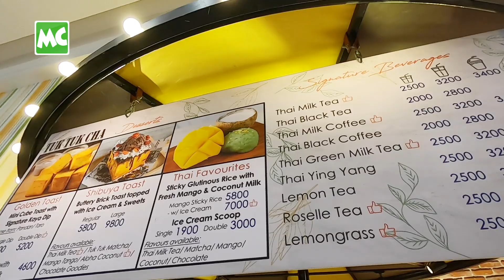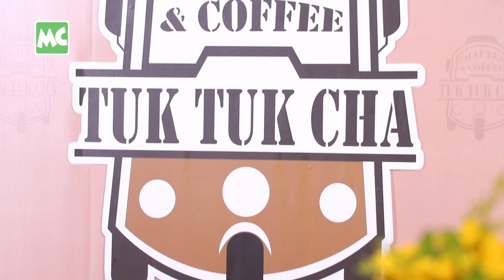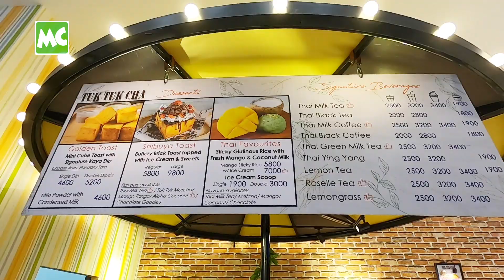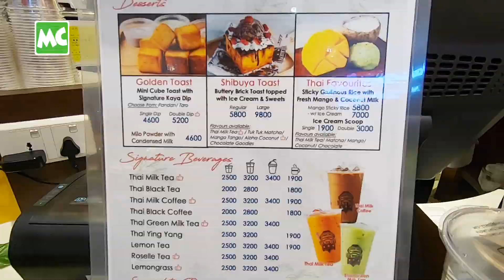ထိုင်း အရသာစစ်စစ် TUK TUK CHA, Thai Tea ရန်ကုန်မှာ မိတ်ဆက်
စင်ကာပူနိုင်ငံတွင် အရောင်းရဆုံးသော ထိုင်း အရသာစစ်စစ် Milk Tea နှင့် Green Tea များ ရောင်းချနေတဲ့ “TUK TUK CHA” (Thai Tea & Coffee) ဖွင့်ပွဲအခမ်းအနားကို မတ်လ (၃၀) ရက်နေ့က ရန်ကုန်မြို့ ရှိ ကန်သာယာ Shopping Center မှာ ပြုလုပ်ခဲ့ပါတယ်။

@MyanmarCelebrity Update: The Grand Opening of "TUK TUK CHA" Thai Tea & Coffee shop was held on March 30, 2019 at the KanTharYar Shopping Center in Yangon.